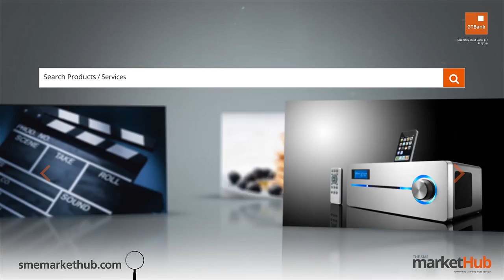GTBank Lagos Fashion & Design Week 2014 - Sophie Zenga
The GTBank Lagos Fashion & Design Week 2014 is over. But don't be upset if you couldnt make the show. Tune in to watch all the highlights from the runway. In this video we have the runway styling of fashion brand "Sophie Zenga".